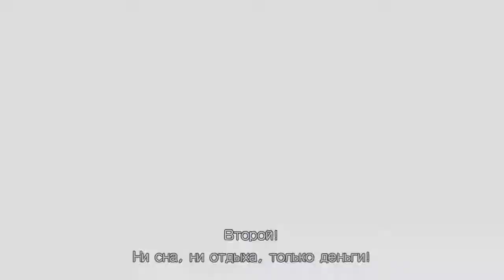Прохождение Enchanted Arms - часть 3